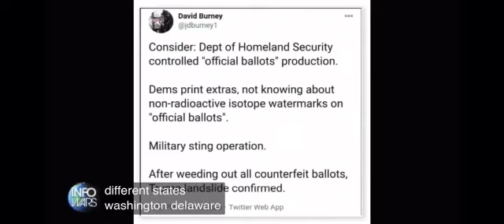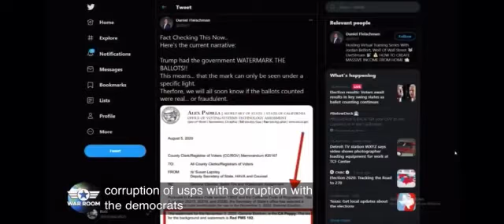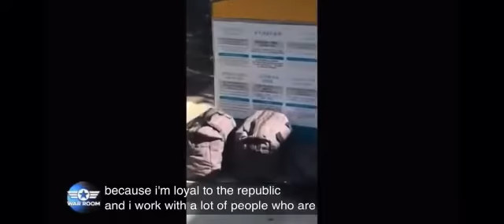🇺🇸US Election, and a Sting Operation by a genius. America Decides!(12/11/2020)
President Donald J Trump is a great CHESS Player who applied his wisdom and intelligence in every facet.

Brilliant!

CREDITS:
Info War.
Alex Jones.